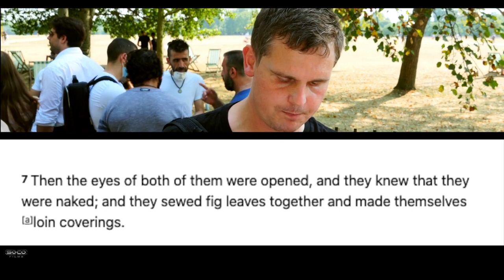Bob on a Political Realism & The Fall Speakers Corner